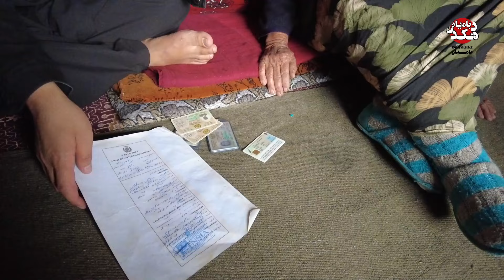دختری که ده سال میشود از دست و پاه معلول است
afghanistan​ هزارگی​​​​ قریه​​​​ آهنگ_جدید​​​​ هزاره_گی​​​​ حفیظ​​​​ اختیارزاده​​​​ travel​​​​ love​​​​ automobile​​​​ asdfghjkbvfdgdgerujgfdsxcbny​​​​طبیعت